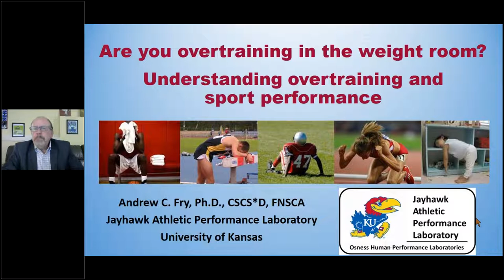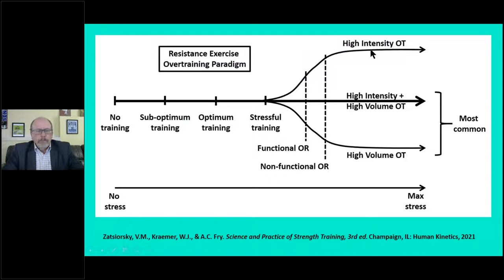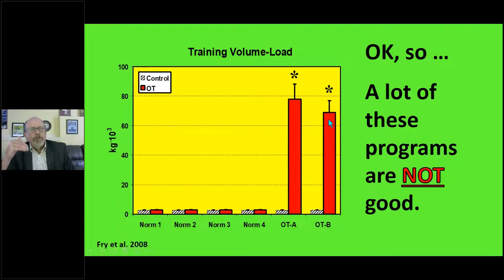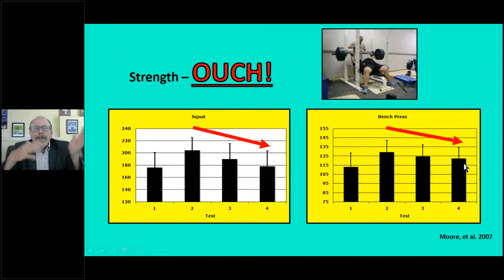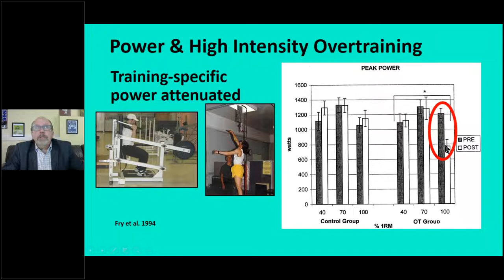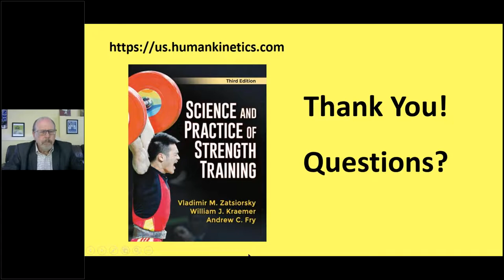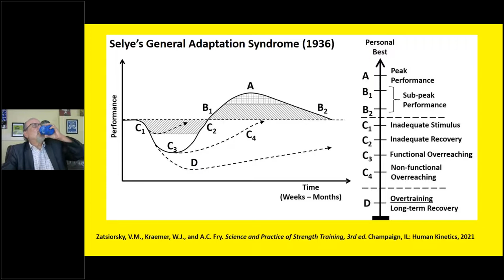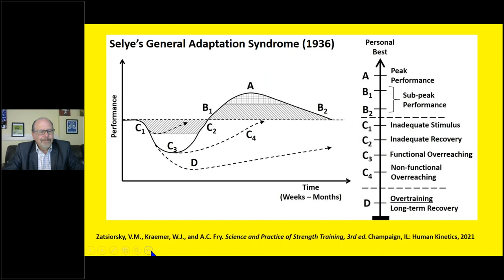Overtraining and sport performance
The term “overtraining” is used a lot in the sport and exercise world, but what exactly does it mean when it comes to the weight room? In this webinar Andy Fry, PhD, coauthor of Science and Practice of Strength Training, examines how overtraining can occur in the weight room, and how it can affect performances important for sport performance. He will also discuss how “overreaching” fits in to a strength training program, both good and bad. Are all performances affected equally, or are some more susceptible? And perhaps most important, what can be done to avoid this condition? While much remains to be discovered, this video will help you gain practical tools for recognizing and avoiding this problem.

Science and Practice of Strength Training is a favorite book among strength and conditioning professionals. Now in a third edition, it offers scientific updates and new information to enhance practical application of the concepts presented. Influenced by both Eastern European and North American perspectives, it addresses the complexity of strength training programs while providing straightforward approaches to applying physiological concepts and training practices. New chapters cover velocity in the weight room, overtraining and recovery, and athlete monitoring. Sample strength training programs demonstrate the principles and concepts explained in the book.

Sign up for our strength and conditioning newsletter and get the latest news, research and information on our newest releases sent right to your inbox